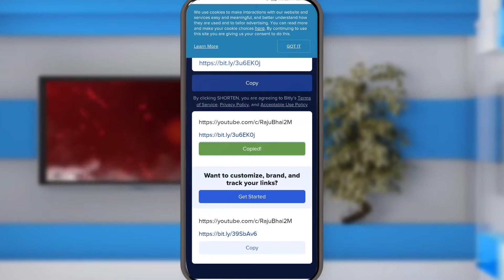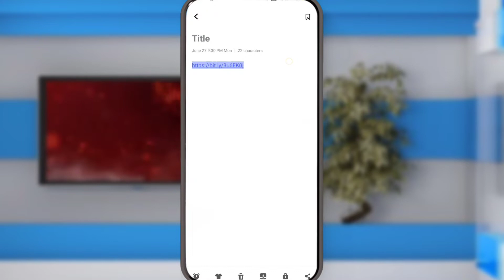Sub 4 Sub se subscriber kam kyu hote hai 😱|| How To Solve Problem Of YouTube Subscriber Decreasing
SUB4SUB PRO APP SE SUBSCRIBER KAISE BADHAYE 🔥 HOW TO INCREASE VIEWS ON YOUTUBE

Learn sub4sub pro app se subscriber kaise badhaye or how to increase views on youtube. Watch this video till end to know all about it.

Your Questions, Solved in This Video:

- sub 4 sub on youtube
- sub 4 sub on youtube in hindi
- sub 4 sub on youtube problem solve

My 18 Inch Ring Light
My Camera

My Boya Mic

My Mobile

My Laptop

My Green Backdrop

My Gimbal

My Camera Tripod

My Ring Light Tripod

Youtube deleting subs
 why watch time decrease automatically

Badal Rajpoot
From - Delhi ( India )